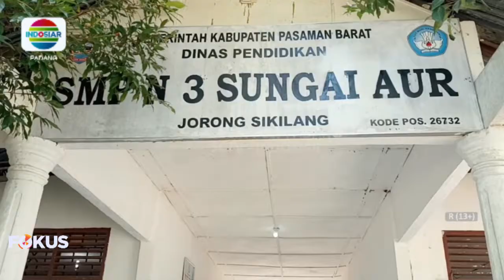GEDUNG SMP 3 SUNGAI AUR, PASAMAN BARAT, BUTUH RENOVASI BESAR BESARAN